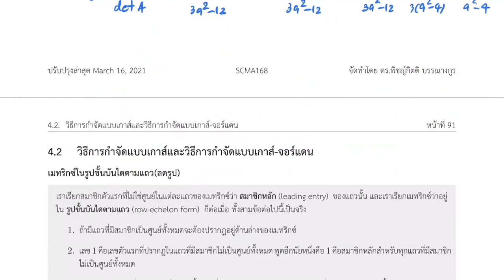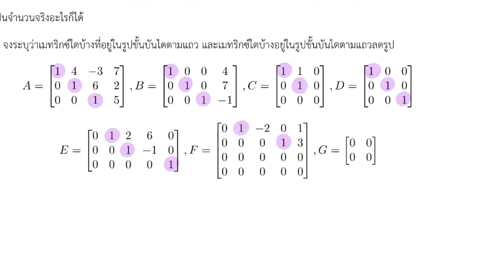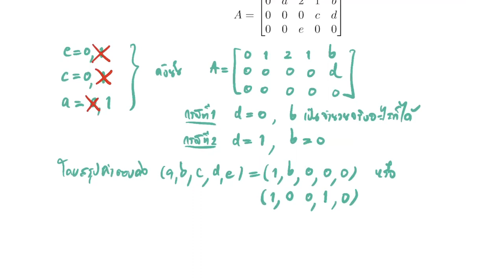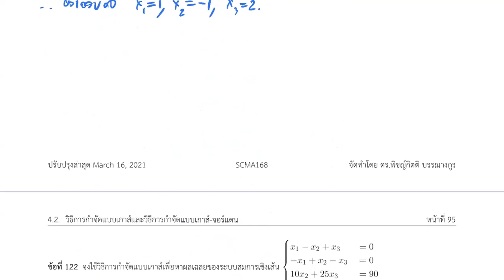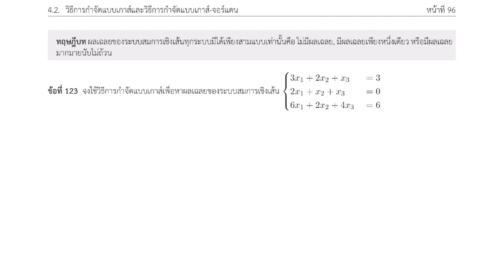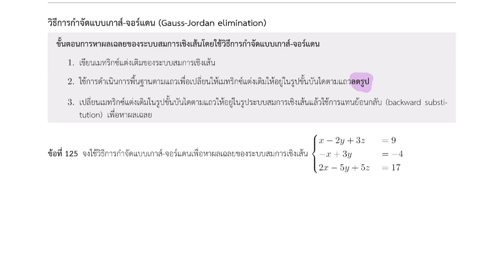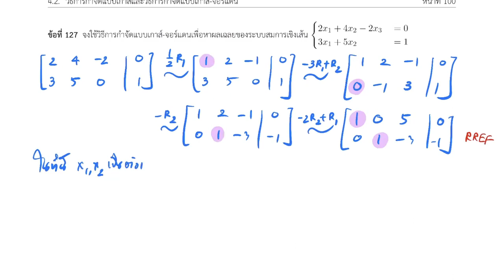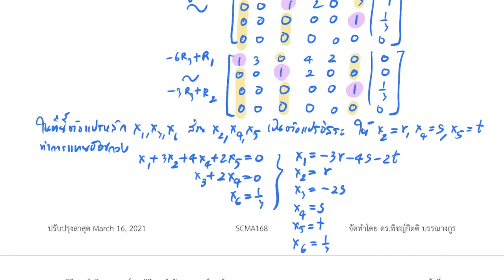SCMA168 L22: ระบบสมการเชิงเส้นและหลักเกณฑ์คราเมอร์, การกำจัดแบบเกาส์และการกำจัดแบบเกาส์-จอร์แดน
SCMA168 สมการเชิงอนุพันธ์สามัญ
ภาควิชาคณิตศาสตร์

Timestamps
00:00 ระบบสมการเชิงเส้นและหลักเกณฑ์คราเมอร์
11:20 วิธีการการกำจัดแบบเกาส์และวิธีการกำจัดแบบเกาส์-จอร์แดน